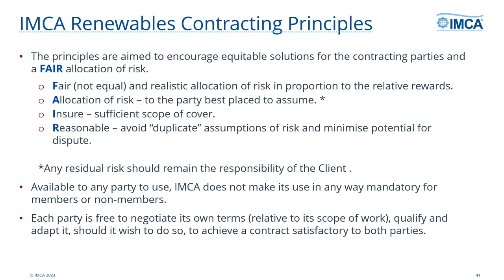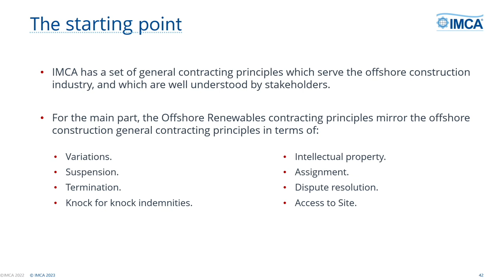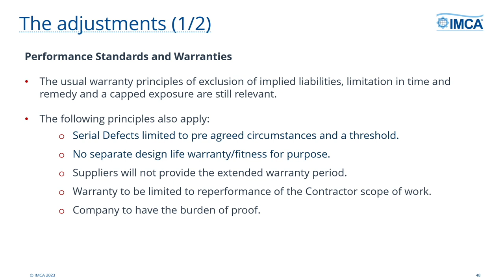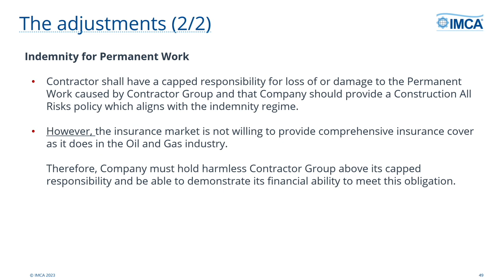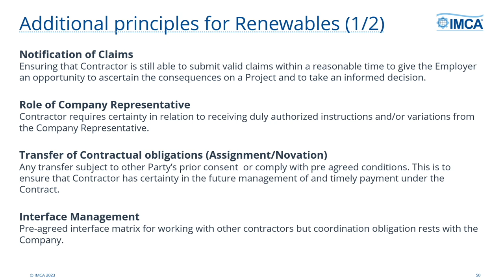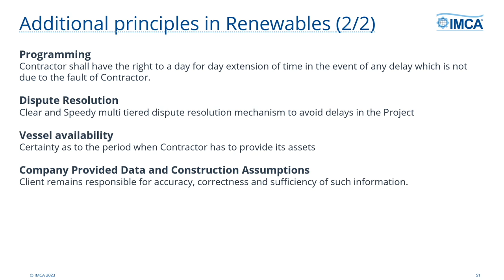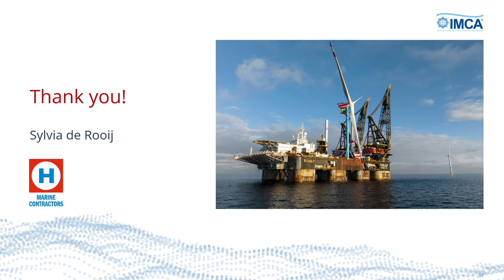NOWC23 IMCA's Renewables Contracting Principles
Sylvia de Rooij (Heerema Marine Contractors) at Navigating Offshore Wind Contracts, a Seminar organised by IMCA at the Royal Horseguards Hotel in London on 6 December 2023.

Sylvia explored IMCA’s Renewables Contracting Principles.